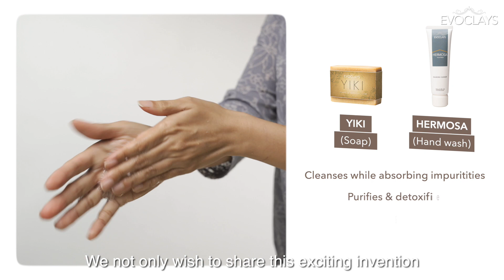EVOCLAYS | The Beauty Of Clays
Client: EVOCLAYS
Directing, Videography & Editing: Win Ng